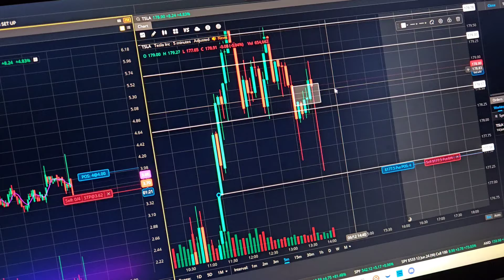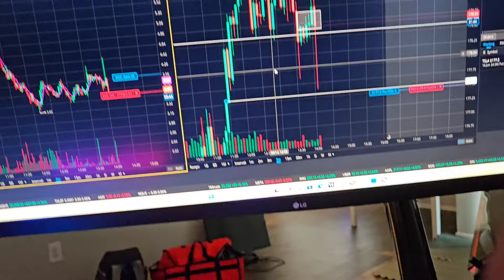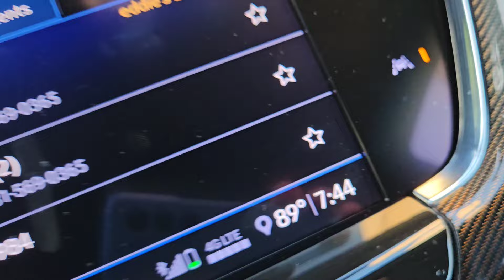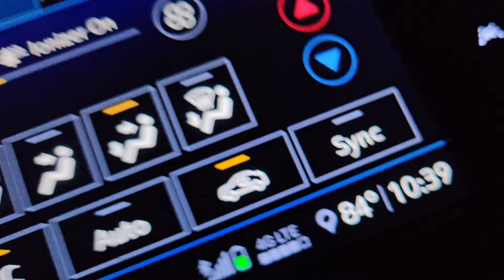Vlog 24 Another boring day same routine / swingtrading my way out of ridesharing in 2024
There is no future in ridesharing both Uber and Lyft need a change in management. I don't want to end up on the news as the next victim to a crime because these apps keep overcharging the rider and underpay the drivers.